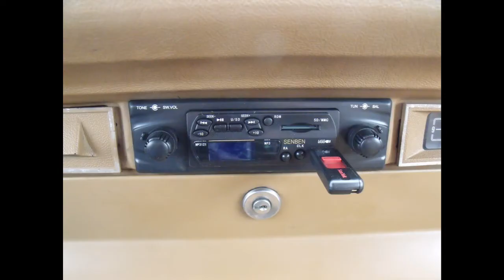Build Bonus-1977 Jeep Cherokee for Overlanding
A short video of my Overlanding Adventure vehicle a 1977 Jeep Cherokee Wide Track. I feel the Full Sized Jeep platform is a excellent choice for Overlanding adventures. Share with me some of my builds, upgrades, and repairs I have done in the past few years. Many more to come.

Video taken with:
Eken H9R